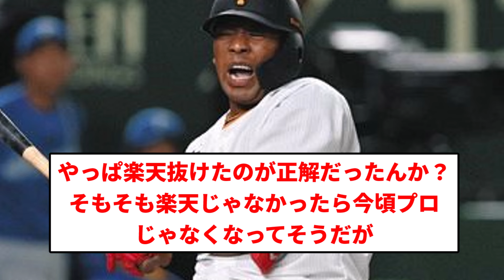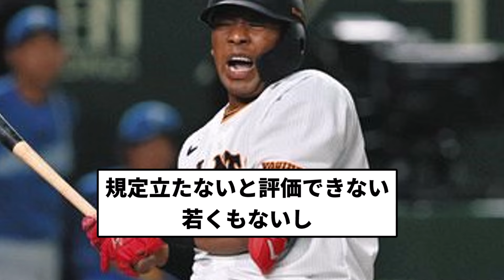【ようやっとる】オコエ瑠偉(27) .261 3 13 OPS.700【反応集】【プロ野球反応集】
引用　オコエ瑠偉(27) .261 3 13 OPS.700

LAMP BGM